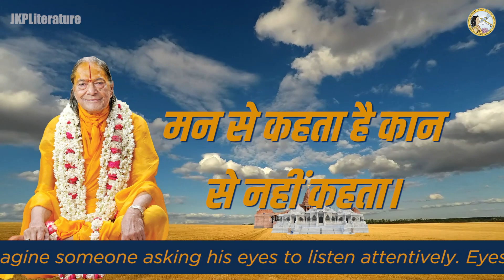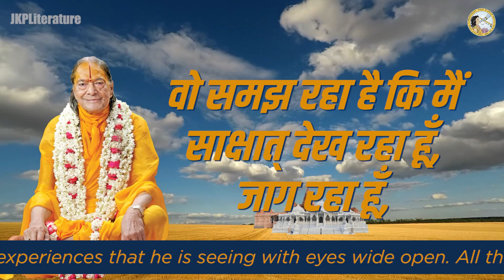Mann Karu Sumiran | Jagadguru Shri Kripalu ji Maharaj pravachan | HH Dr Shyama Tripathi - Part 1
Man Karu sumiran Radhe Rani ke charan
मन करू सुमिरन राधे रानी के चरण

The Last Speech by Jagadguruttam Shri Kripalu Ji Maharaj just a few hours before His Leela Samvaran.
Kirtan: by the inspiring divine voice of JKP President HH Dr Shyama Tripathi, lovingly known as our dear Manzli Didi.